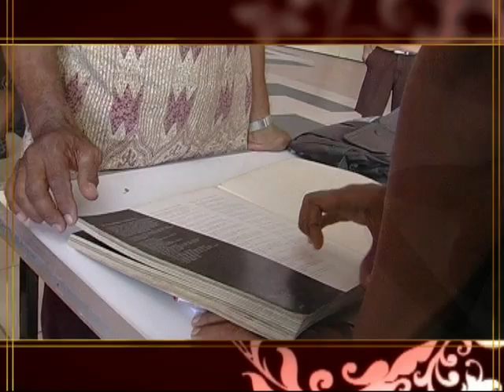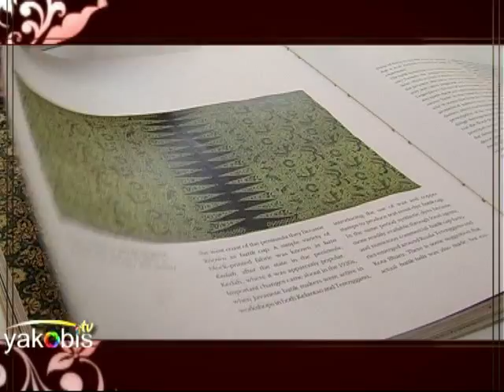GUSTI PANUNTUN KULO. Video Work Shop BATIK Sanggar Merah Merdeka Surabaya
Tentang YAKOBIS...menatap dengan KEDALAMAN HATI

YAKOBIS : Dibuat sebagai sarana mempromosikan nilai-nilai cinta kasih kepada orang miskin dan terpinggirkan, memotret wajah gereja dan kehidupan para misionaris di tempat-tempat miskin, media Informasi, Pewartaan, Katekese, Pendidikan, serta Hiburan.

Portal ini dikelola secara nirlaba oleh Albertus Magnus, di Jl Kepanjen No 9 Surabaya Surabaya, dan didukung oleh Romo Rudy Sulistijo CM (Moderator) Rm Agus Heru CM (Renungan Mingguan), dan Rm Ignatius Suparno CM (Promosi karya sosial).

Program rutin dari Yakobis yang akan hadir setiap Jumad, adalah "Renungan Mingguan yang dibawakan oleh para Romo CM.

Facebook Group: Kerabat Vinsensian fb Group.

Nama Yakobis diambil dari nama Santo Yustinus de Yacobis, yang adalah seorang imam CM yang diutus ke Etiopia pada tahun 1836 untuk mendirikan misi Katolik di daerah itu.

(Bagi umat yang ingin mendukung dana demi keberlanjutan program ini hub. Rm Rudy Sulistijo CM. 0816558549.